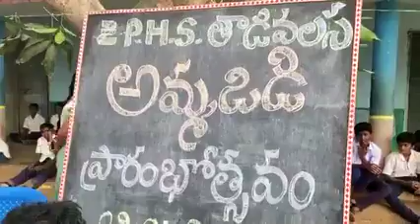Swami Vivekanand chicago conference September 11-27. 1893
Zp school Students